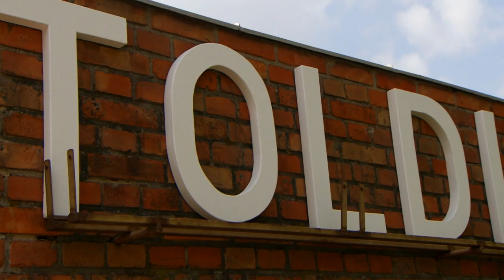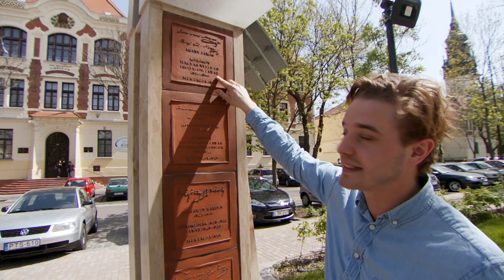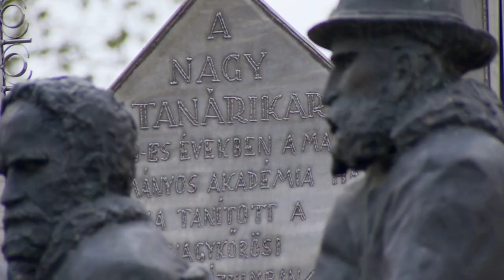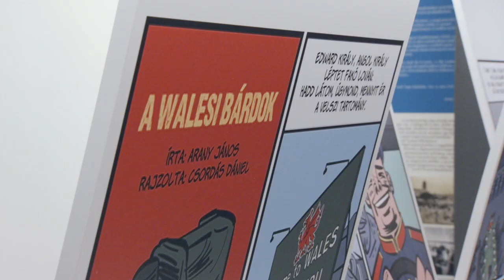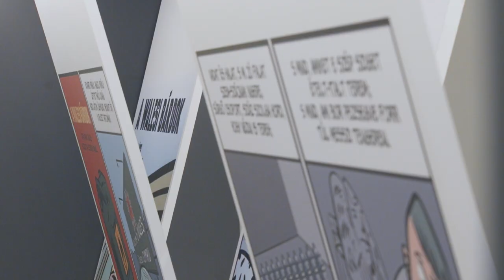ÚTKÖZBEN: ARANY 3. rész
Négy nap, négy helyszín, 800 kilométer, több mint félszáz találkozás, és minden találkozás középpontjában Arany János. A műsorvezető Vecsei H. Miklós útja során bebizonyosodott, hogy mindenhol van és él egyfajta Arany-kép, és mindenhol érdemes leporolni, újra beszélni róla másképpen, máshogyan, hol tanóra keretében, hol munka közben, hol pedig
délutáni pihenőben.